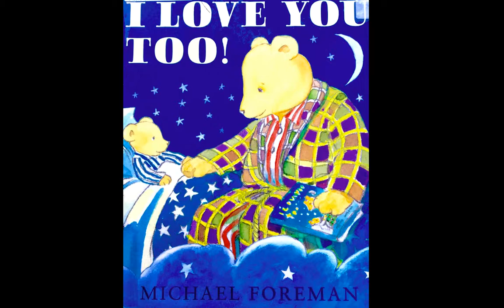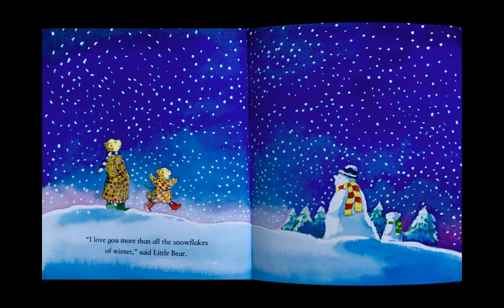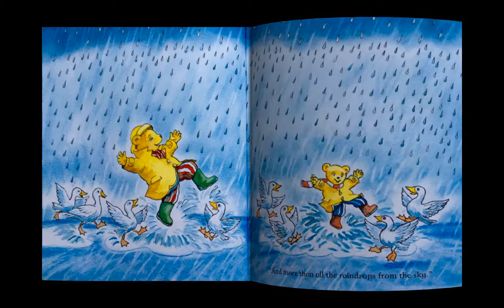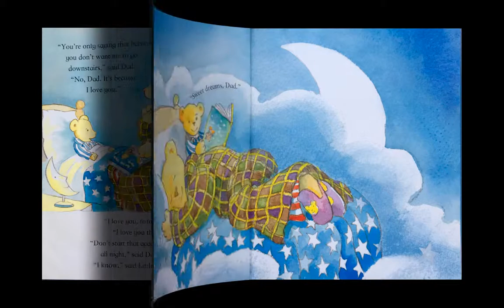I LOVE YOU TOO | MICHAEL FOREMAN | KIDS BOOKS READ ALOUD | LITTLE FEET